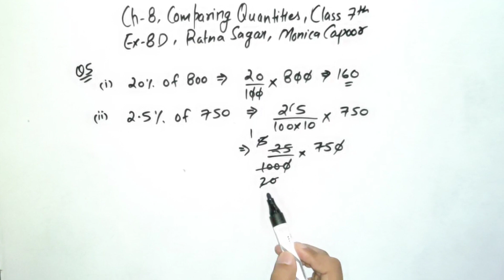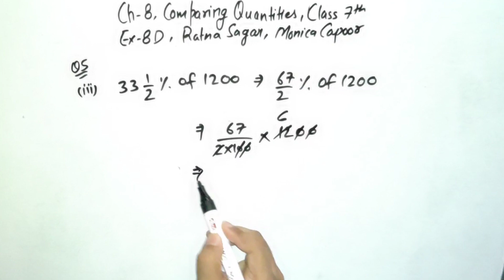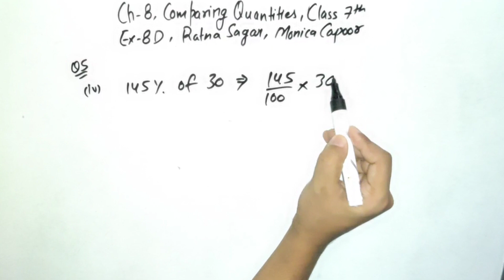Class 7 Maths Ratna Sagar || Ex-8D Question 5 || Ch-8 COMPARING QUANTITIES || Monica Capoor